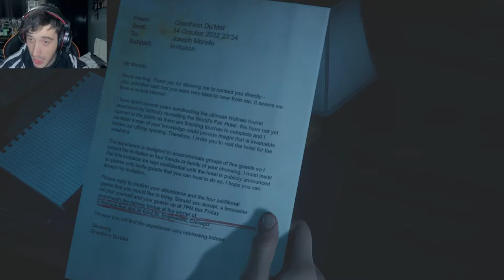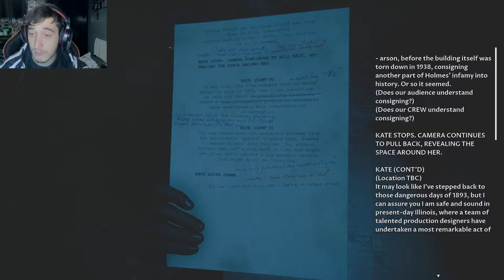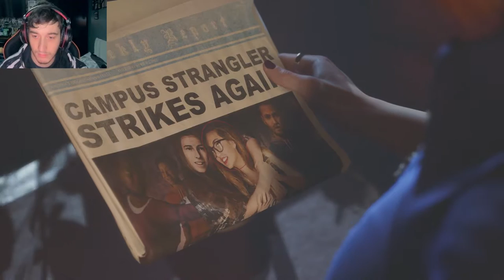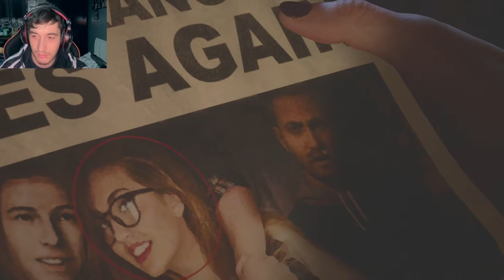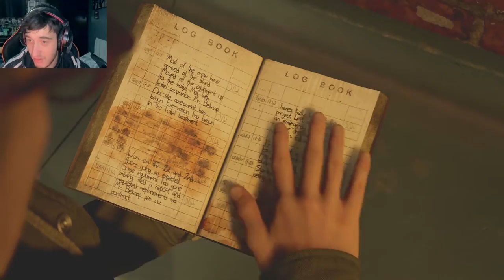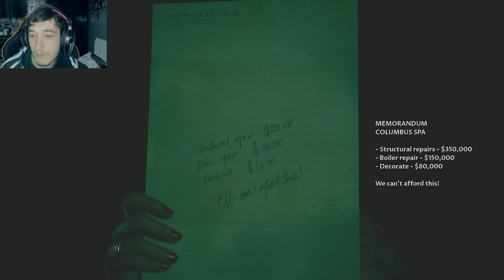THIS CAN NOT BE HAPPENING(THE DEVIL WITHIN ME PART 3)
we are back with part 3 of the devil within me and its not going well at all my characters are slowly being killed off